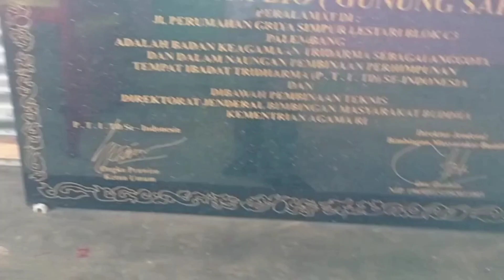Kelenteng San Chi Bio Gelar Ritual Pin An atau Tolak Bala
Serba Serbi Tionghoa di Palembang